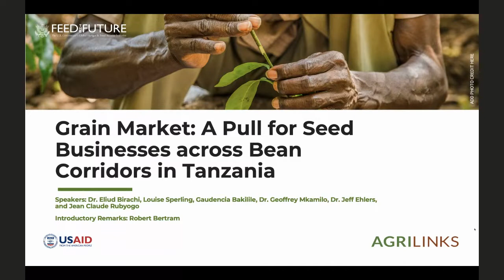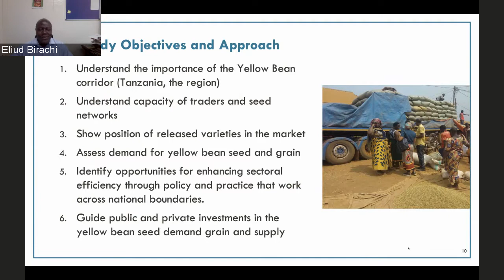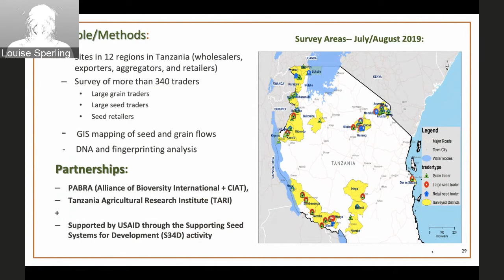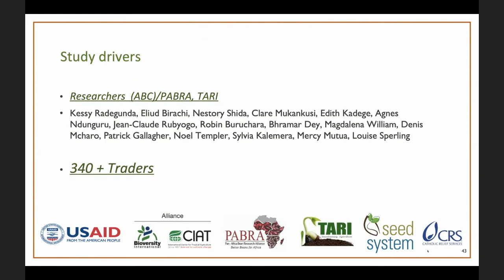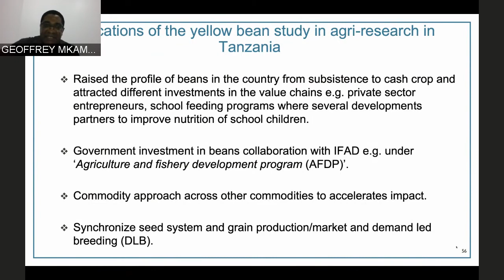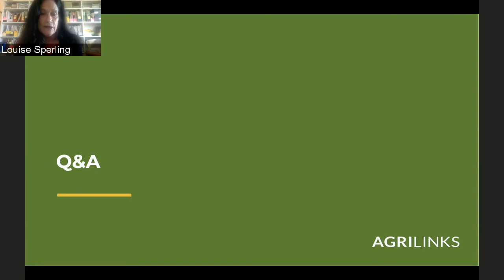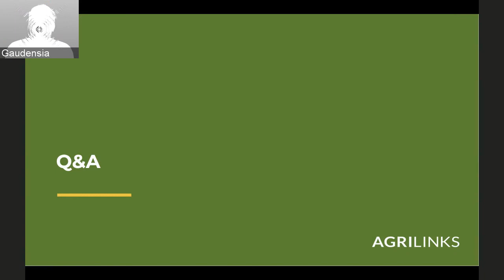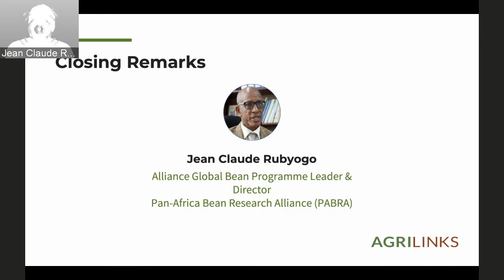Grain Market: A Pull for Seed Businesses across Bean Corridors in Tanzania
The Feed the Future Global Supporting Seed Systems for Development (S34D) activity is implemented by Catholic Relief Services (CRS) and its consortium of partners. The analysis of the yellow bean corridor in Tanzania was conducted under S34D by a team of researchers at Tanzania Agricultural Research Institute (TARI), the Alliance of Biodiversity International and CIAT, Pan-Africa Bean Research Alliance (PABRA) and CRS. The bean corridors for specific market types are well-established across Tanzania and extend to other countries in the region demonstrating a market pull for seed. One of the most traded bean types across corridors in Tanzania is the yellow type and its variants. There are three major sources of seed in Tanzania: formal, informal, and integrated seed systems. In this 90-minute session, panelists will present findings from the Yellow Bean study that aimed to characterize and explore business and investment opportunities in three seed systems to respond to grain trade demand.

The study also shows how bean traders use various innovations to intervene in the seed supply chain using both informal and formal seed systems.

Traders use an informal system where they seek out specific varieties (including the yellows) from farmers, and manage the local seed via a series of explicit practices.  The local seed business is lucrative, complementing the impressive grain business (in Tanzania which has impacts extending across 8 other countries).

Leveraging the formal system, some traders interested in specific varieties also connect research outputs and small-scale farmers through seed companies or other local seed entrepreneurs. These actors would source early generation seed, multiply and sell it to farmers, then aggregate grains and sell to the markets.

The panelists will share their experiences on demand-led seed systems (both formal and informal) and how this contributed to high variety turnover and more comprehensive variety access in Tanzania. These integrated seed systems also reduced time lags between release and use to less than three years while expanding business opportunities to various value chain actors, particularly women and youth. Given the fast-growing demand for yellow beans, demand-led breeding is being deployed to replace lower-yielding and poorly adapted varieties by climate-resilient, farmer, and market demanded types (DLB Product Profile – Yellow dry bean (Tanzania)).

The Agrilinks webinar is an opportunity to share this information while collecting further insights on the Yellow Bean study’s implications.